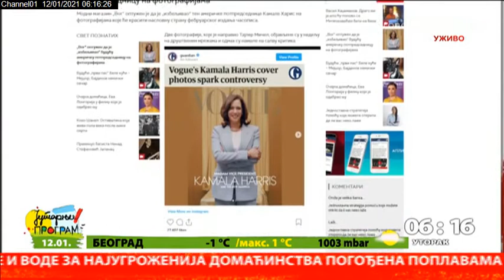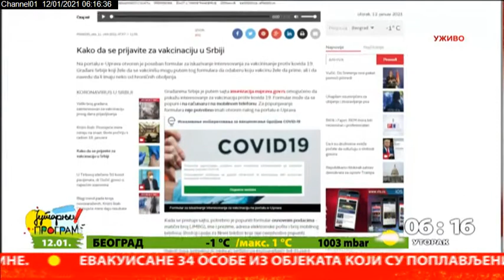Početak Jutarnjeg prpgrama 12.1.2021.